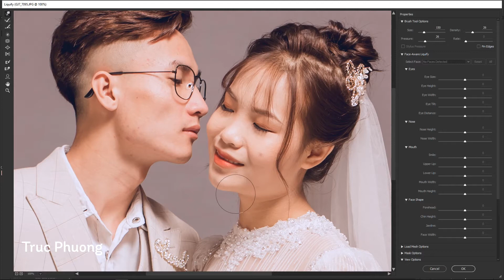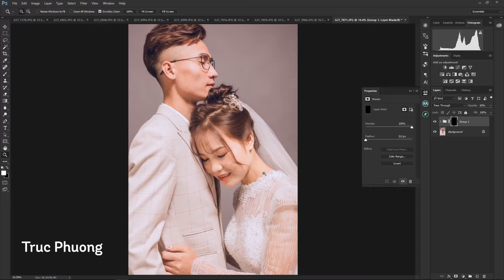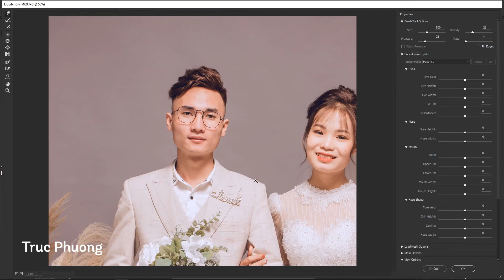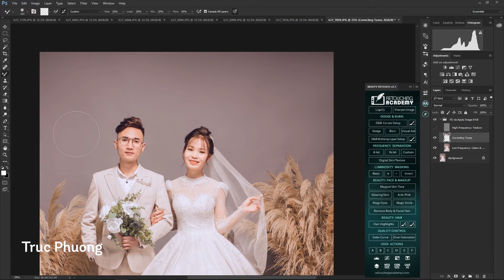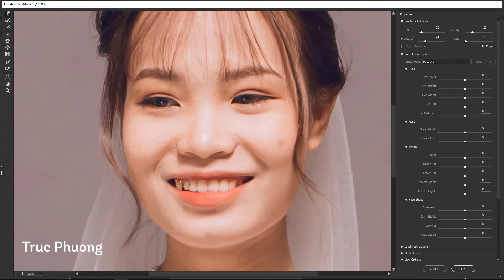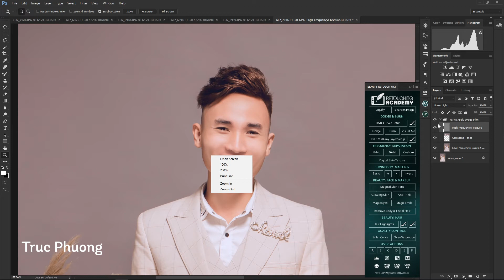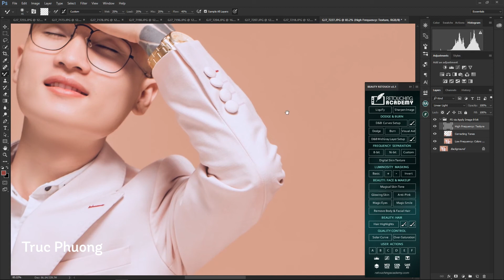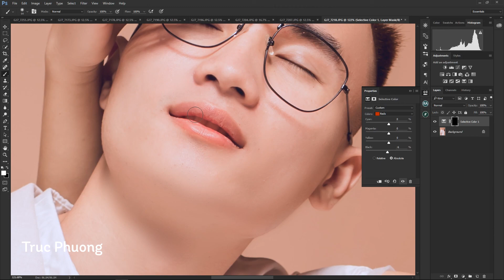How To Editing Wedding Photos In Photoshop | Presets Lightroom #20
How to use Photoshop tutorial, how to retouch and how to create special photo effects. I always make sure that newbies can grasp and follow it, and it is also suitable for those who learn Photoshop at home by themselves.